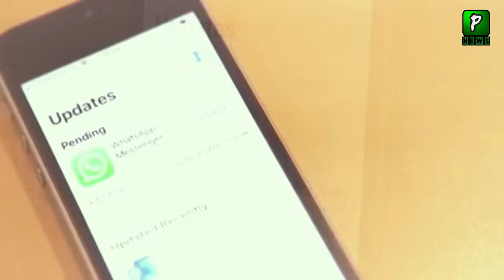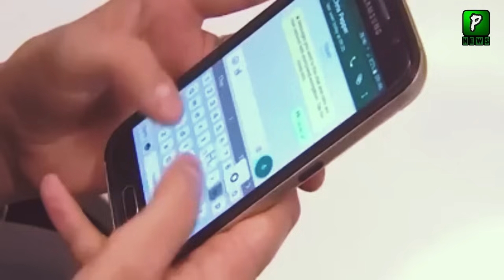WhatsApp New Rules In Pakistan After PTA Announcement | Mobile Apps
About Video : WhatsApp New Rules In Pakistan After PTA Announcement | WhatsApp | Mobile Apps
Join Us On
ABOUT CHANNEL